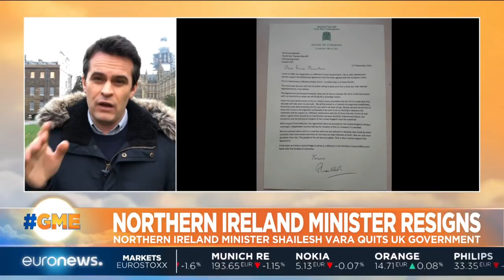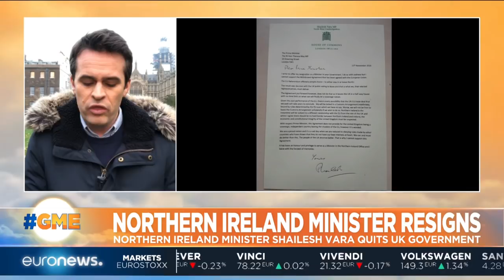Northern Ireland Minister Shailesh Vara resigns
Northern Ireland minister Shailesh Vara, who backed remain in the EU referendum, has quit Prime Minister Theresa May's government. What are the top stories today?